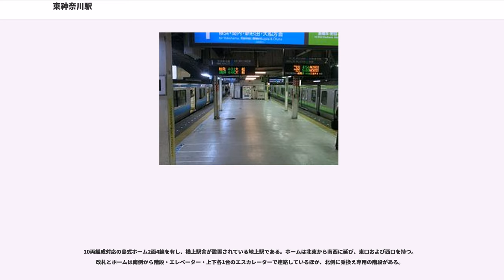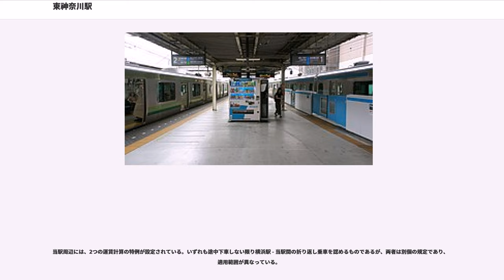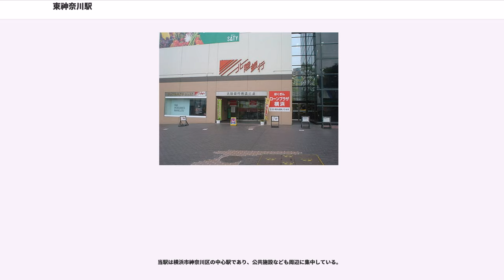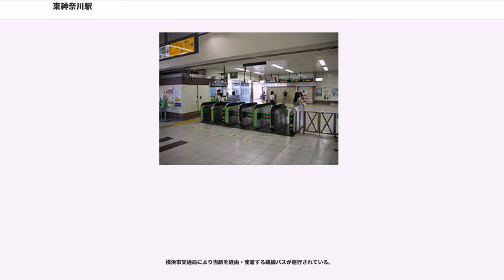東神奈川駅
東神奈川駅（ひがしかながわえき）は、神奈川県横浜市神奈川区東神奈川一丁目にある東日本旅客鉄道（JR東日本）の駅である。

当駅に乗り入れている路線は、線路名称上は東海道本線と横浜線の2路線で（詳細は路線記事および鉄道路線の名称参照）、そのうち東海道本線を当駅の所属線としているが、東海道本線は電車線を走行する京浜東北線電車のみが停車し、旅客案内では「東海道（本）線」は使用されていない。したがって当駅は京浜東北線と横浜線との乗換駅として案内されている。また横浜線は当駅が起点となっているが、一部電車は京浜東北線とともに横浜駅を経て根岸線へ直通する。
特定都区市内制度における「横浜市内」に属する。

東神奈川駅は東海道本線上にある駅であるが、この区間の東海道本線開通時にはまだなく、横浜と八王子を結ぶことを目的として建設された私鉄の横浜鉄道（後の横浜線）が、東海道本線との接続駅として建設した。横浜鉄道では、横浜側の接続駅として神奈川駅や平沼駅などを検討していたが、土地が狭いなどの理由で、東神奈川駅の位置において接続する方針となった。こうして1908年（明治41年）9月23日に、横浜鉄道線の開通とともに東神奈川駅は開設された。国鉄側の設備も含めて横浜鉄道の費用負担で建設されている。

さらに横浜鉄道では、経営陣を同じくする横浜倉庫を通じてこのあたりの沖合を埋め立てて岸壁と倉庫を建設し、そこに鉄道を乗り入れて海陸連絡を図る構想を持っていた。このため東神奈川駅からさらに海側へ延伸する免許を取得し、1911年（明治44年）12月10日に海神奈川駅までの支線が開通した。しかし結局より沖合の埋立免許を取得して岸壁を建設することができなかったため、この支線は横浜倉庫の倉庫群への連絡鉄道に留まった。この当時、東神奈川駅のすぐ海側にはすでに京浜電車（後の京急本線）が通っていたため、貨物支線を通すために仲木戸駅付近を高架化する工事を行っている。この横浜鉄道線は1910年（明治43年）4月1日から国鉄が全線を借り受けて営業することになり、1917年（大正6年）10月1日付で正式に国有化され、国鉄横浜線となった。

大正時代初期の、1912年（大正元年）9月現在の停車場平面図によれば、線路の海側に駅本屋があり、これに面する番線を横浜鉄道が使用し、また駅舎の両側に側線群があった。さらに島式ホームが2つあり、これらの島式ホームに挟まれた2本の番線を国鉄東海道本線が使用する構造となっていた。海神奈川へ至る支線は、駅より北側で分岐して海へ向けてカーブを切っていた。

1914年（大正3年）12月20日、東京駅の開業に合わせて東京と高島町（2代目横浜駅付近に位置していた駅）の間で京浜線電車（後の京浜東北線）の運転が開始された。しかし開業を急ぐあまり準備が不十分で故障が相次ぎ、12月26日に運転中止に追い込まれた。運転再開は1915年（大正4年）5月10日となった。また、京浜線電車の運転が開始されたのちも、しばらくの間は東海道本線の蒸気機関車牽引列車が東神奈川駅にも停車していた。いつ頃から蒸気機関車牽引列車が東神奈川駅を通過するようになったのか、また京浜線電車開通に伴う東神奈川駅付近の配線変更などは判然としない。1917年（大正6年）6月17日には、高島駅までの東海道本線貨物支線が開通した。

国鉄買収後の横浜線は、東京に近くかつダイヤが過密でないという特性が便利であったこともあり、各種の試験に用いられたが、その一環として1925年（大正14年）4月4日には当駅から原町田駅（現在の町田駅）までの区間が電化されている。これは横浜線に電車を運転するためのものではなく、東海道本線における電車や電気機関車の運転を担当する乗務員の訓練や試験に用いるものであった。この設備を生かして横浜線の電車運転が開始されるのは、1932年（昭和7年）10月1日からであった。この電車運転開始に合わせて、京浜線と横浜線の間の渡り線の新設やホームの扛上などが行われ、横浜線の電車が京浜線に乗り入れて桜木町駅まで走るようになった。横浜線が蒸気機関車で運転されていた時代には、駅舎側のホームの行き止まりになる部分に1番線があり、ここで横浜線の列車が発着していたが、電車運転開始により桜木町への直通のために2番線使用が普通となり、後に1番線は埋め立てられて倉庫などに転用された。

第二次世界大戦に際して...